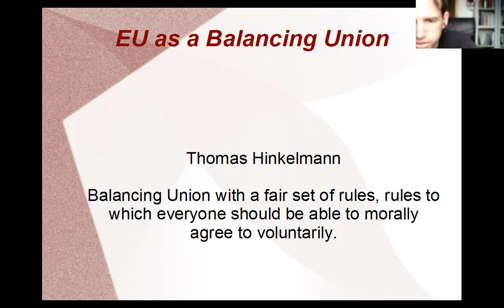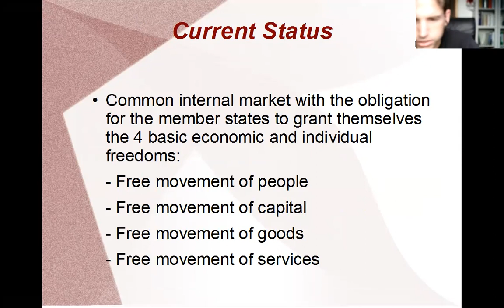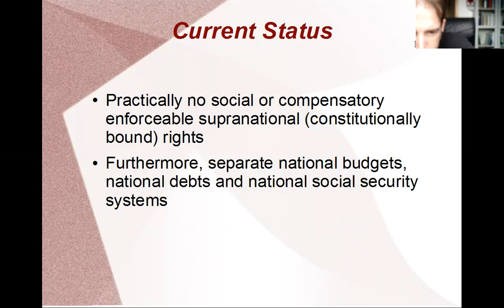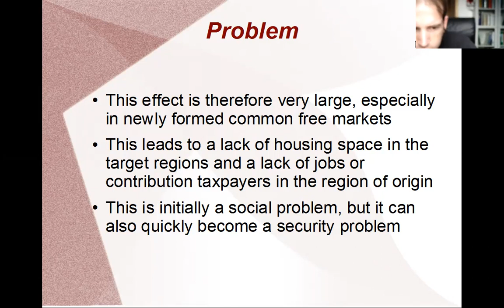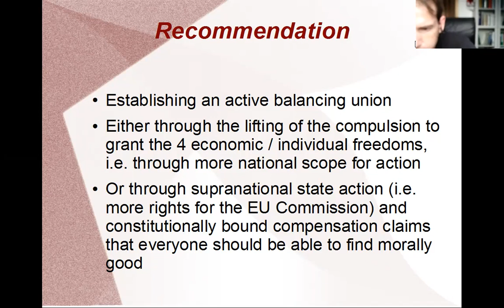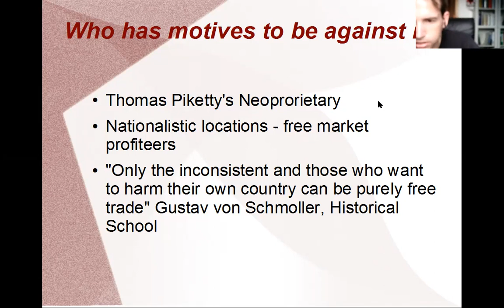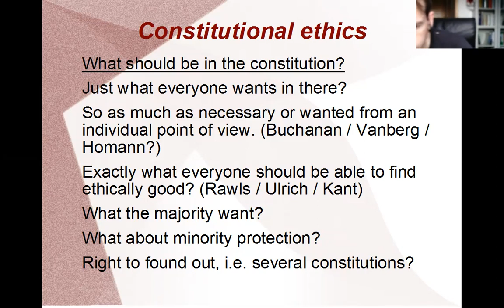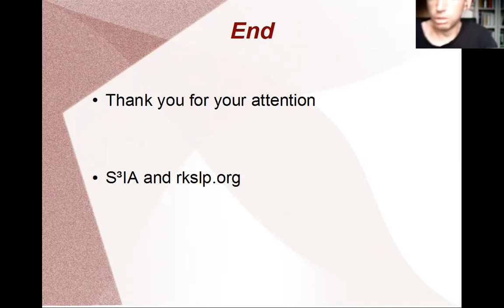EU as a Balancing Union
Presentation in englisch about "EU as a balancing Union".
That's necessary because work and capital go to the countries with the most economic locations